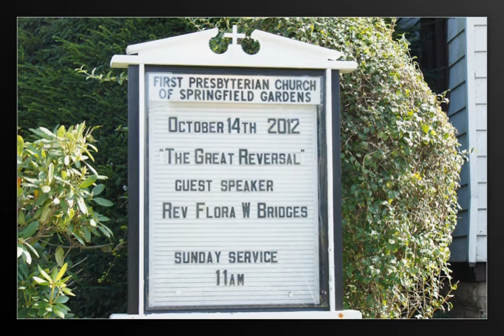Rev Flora Wilson Bridges-Sermon-The Great Reversal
Sermon of the Rev. Dr. Flora Wilson Bridges, "The Great Reversal" based on Job 23:1-9, 16&17, at First Presbyterian Church of Springfield Gardens, Queens on October 14, 2012.